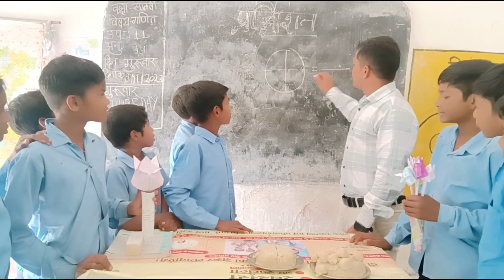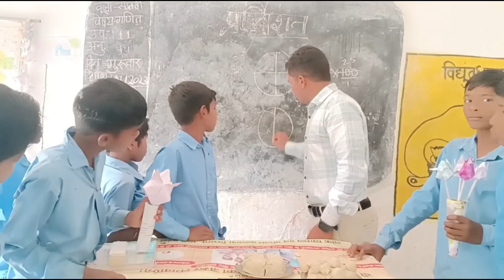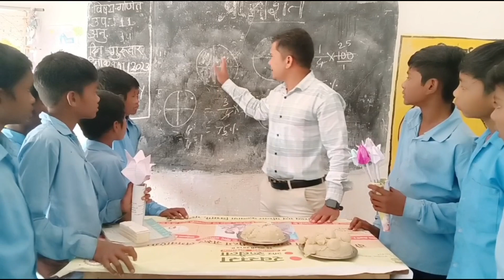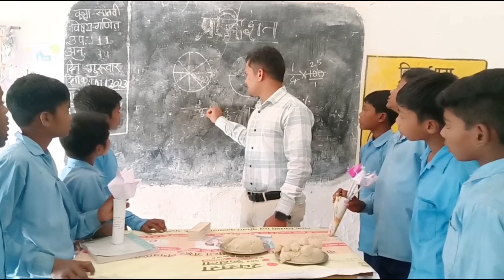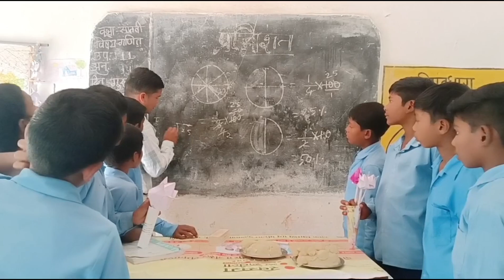Activity Teaching, Class7,Maths Megic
Maths Activity Teaching,
Maths Megic